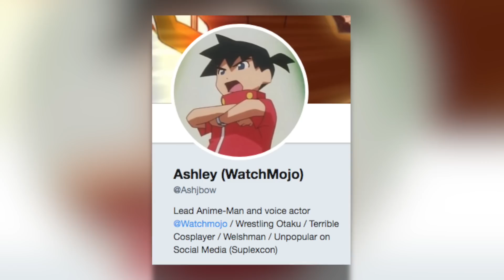Top 20 Most Hated Anime Characters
Install Raid for Free ✅ IOS ✅ ANDROID ✅ PC and get a special starter pack 💥Available only for the next 30 days

For better or worse, we will never stop despising these characters. Join Ashley as he counts down the characters in anime that are universally loathed, as seen in such hit series as "Akame ga Kill!", "Gundam", "Sonic X", "Tower of God", "Made in Abyss", "Oreimo", "Berserk", "Naruto", "Code Geass", "School Days", and more! Let's hope Myne gets her just desserts eventually...